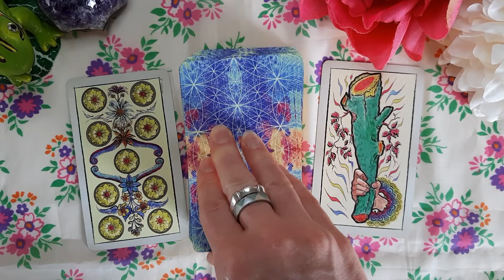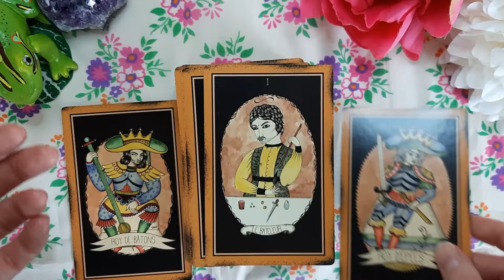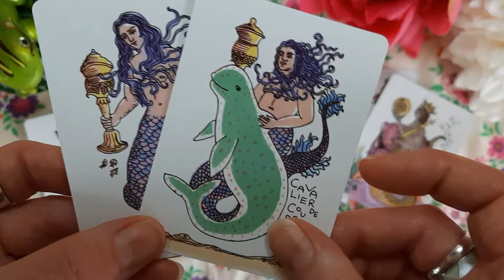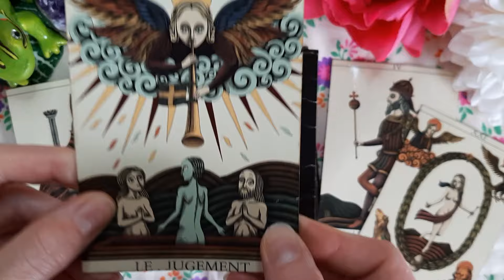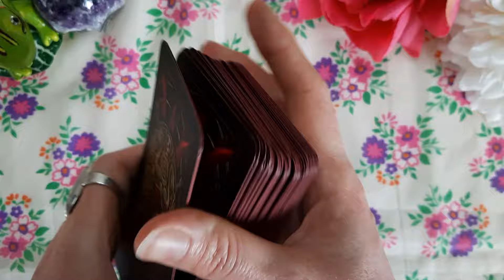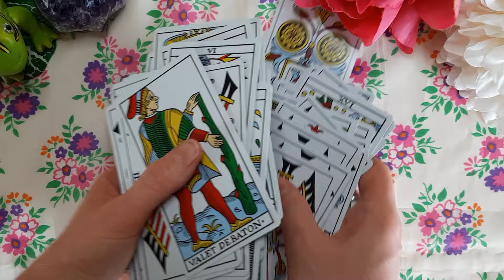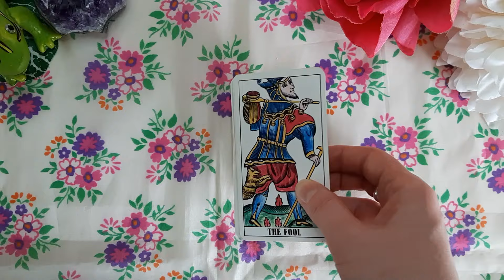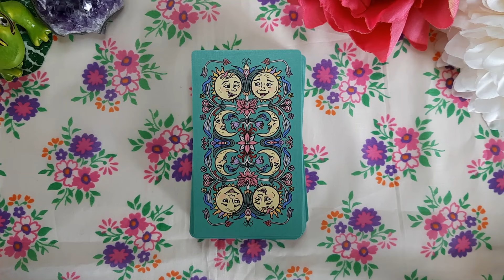TarotCollectionTopDecks a VR to César of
César from @78puertas tagged me in this super fun tag he created. I just couldn't help but join in. I chose from only Tarot de Marseille and pip decks in my collection for this challenge because I wanted to narrow down the choices I had and also as an homage to César himself who I think of as an excellent font of TdM knowledge/reading.

TIME STAMPS:
00:00 Intro
03:09 First tarot deck
05:39 Most recent
08:21 Best colours
13:00 Best faces
16:50 Largest
20:04 Smallest
22:04 Court cards
25:49 Worn out
29:05 Esoteric
31:16 Shadow work
36:59 Backs
38:41 Card stock
41:13 Soft & silky touch
44:30 Shuffling sound
48:04 Misunderstood
53:37 Ancient/historical
58:18 Surprising
1:01:02 Purchase story
1:04:50 Self readings
1:07:54 Difficult to master
1:10:02 Best overall
1:11:59 Final thoughts

The Prompts
These are the prompts that I've included in this atypical challenge:
1.- What was your very First tarot deck ever?
2.- Which is your most Recent tarot deck?
3.- Which tarot deck has the best Colors?
4.- What tarot deck has the best Faces?
5.- Which is your Largest tarot deck?
6.- Which is your Smallest tarot deck?
7.- What tarot deck has the best Court Cards?
8.- Which is your most Worn Out tarot deck?
9.- Which is your most Esoteric tarot deck?
10.- What tarot deck is the best one for Shadow Work?
11.- What tarot deck has the best Backs design?
12.- What tarot deck has the best Card Stock?
13.- What tarot deck has the best Soft Silky Touch?
14.- What tarot deck has the best Sound when you shuffle it?
15.- Which of your tarot decks is the most Misunderstood?
16.- Which is your most Ancient tarot deck, or the most Historical?
17.- Which tarot deck was the most Surprising (for good or for bad)?
18.- Which tarot deck has the best Purchase Story?
19.- What tarot deck do you always use for Self Readings?
20.- Which is the most Difficult tarot deck to be Mastered?
21.- What tarot deck is the Best Overall?